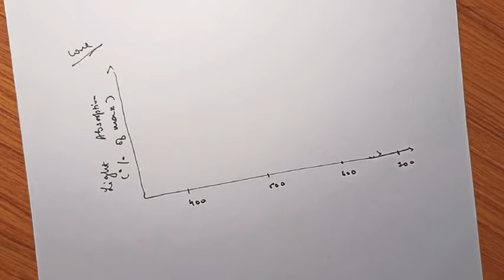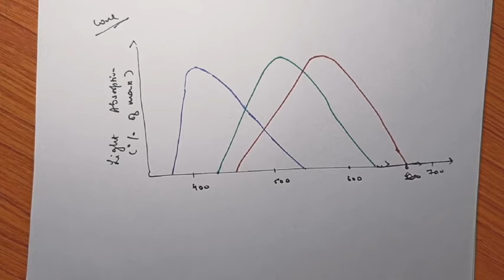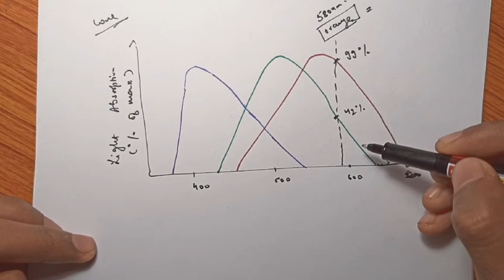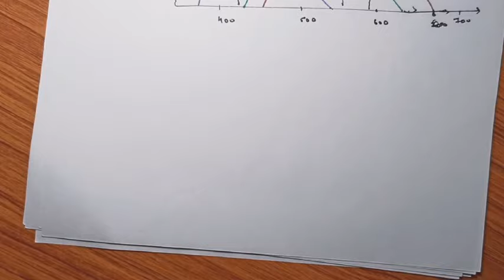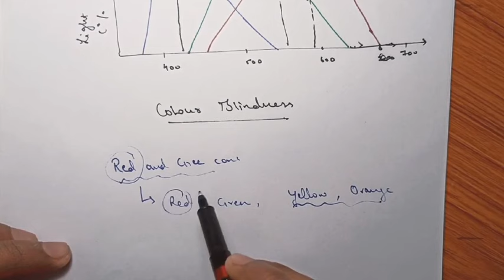Colour Vision || Colour Blindness || Special Senses|| Physiology || in hindi|| Ashish Agrawal